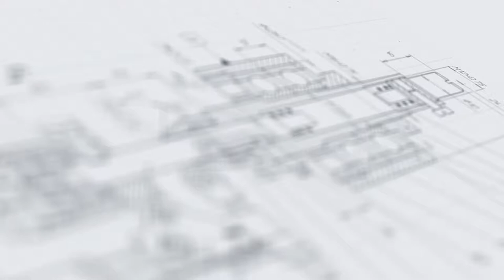Установка перемешивания УП 200 с лебедкой и со спирально винтовой мешалкой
В данном видео показан принцип работы установка перемешивания УП-200.

Описание:

Установка УП-200 с лебедкой и спирально-винтовой мешалкой выполняет перемешивание жидкостей в емкостях объемом до 1000 литров. В данной модели для поднятия и опускания стрелы с мешалкой используется ручная лебедка с простой и удобной системой регулировки. Для удобства перемещения устройство оснащено колесами с фиксаторами.

С более подробным описанием данного оборудования Вы можете ознакомиться на нашем сайте по ссылке

Характеристики:

Габариты, мм (Д х Ш х В): 1350X1625X2300;
Мощность: 0.4 кВт;
Рабочий ход подъёмной платформы: 1600 мм;
Диаметр лопастей насадки: 290 мм;
Скорость вращения насадки: От 0 до 15 об/мин;